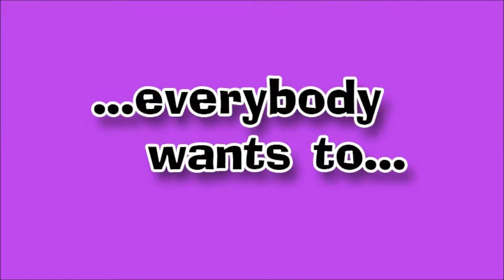Kyle's Bed & Breakfast - Inn Mates- by Greg Fox ....Official Trailer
It's easy to see why thousands of readers have been swept up into the captivating saga of the B&B boys in this, the 5th volume in the comic strip series. Set in the picturesque New England-style harbor town of Northport, (a real town, located on the rocky north shore of Long Island), the men of Kyle's B&B have returned for more drama, romance, laughter, intrigue, suspense, and, (sometimes), sheer wackiness!